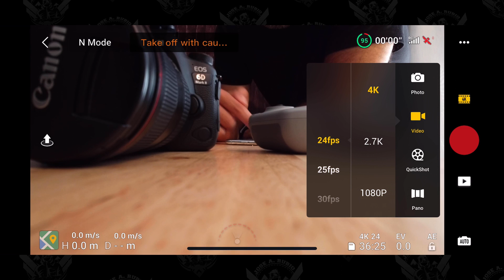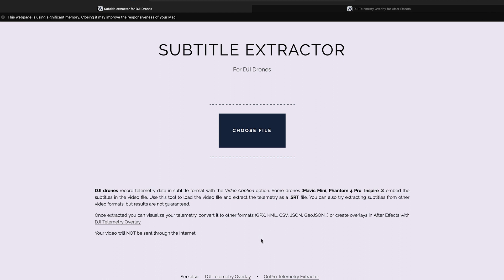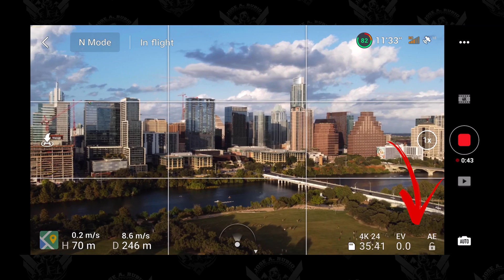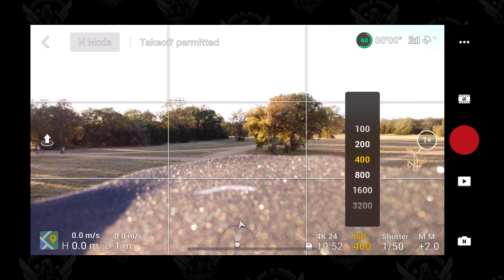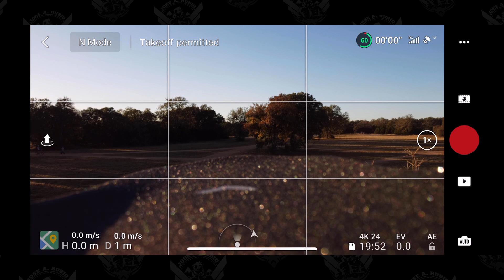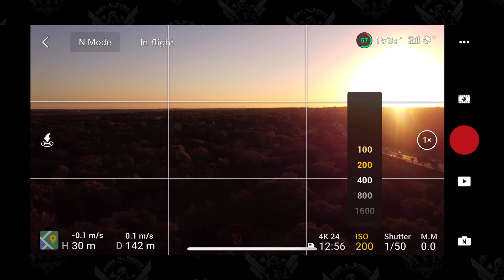DJI Mini 2 Configuración de Cámara para obtener BRUTALES Videos 💪 / Tutorial Grabación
En Amazon (Para Mexico)

Filtros Freewell Mini 1/2

[Los enlaces de afiliación es el oxígeno de los creadores de contenido, si piensas en adquirir un Mini 2 y usas ese enlace, prometo revertirlo en vosotros como el sorteo que hay mas abajo. Gracias por todo!🙌 🙌]

Mi eterno agradecimiento a mis PATREONS, gracias a vosotros puedo dedicarle mas a este canal;

(Artistas habituales: Ooyy, Luwaks, Cospe, Loving Caliber)

Mi seleccion en Amazon

Canon 6D MarkII
Canon EF 16 - 35